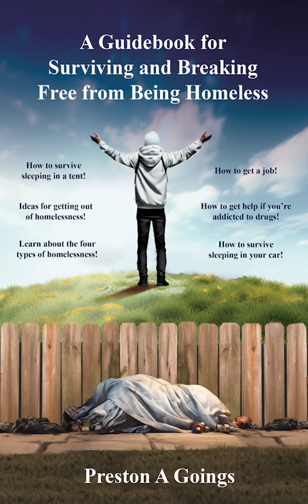A Guidebook for Surviving and Breaking Free from Being Homeless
This is a self-help book for the homeless! Please search A Guidebook for Surviving and Breaking Free from Being Homeless on Amazon.com to purchase the book. This is a rough audio version with a sound track it's not a very professional audio book version, but it is an audiobook version that you can follow along and listen to maybe on your way to work, maybe while you are walking, maybe while you're driving, or better yet maybe while you are looking at the book and reading alone. My vision is to help the homeless out give them encouragement, love, direction, and prayer. I really hope you enjoy this audiobook version of the book titled, A Guidebook for Surviving and Breaking Free from Being Homeless. Thank you and I hope you have a blessed day!!!